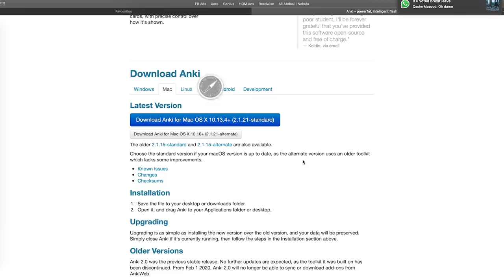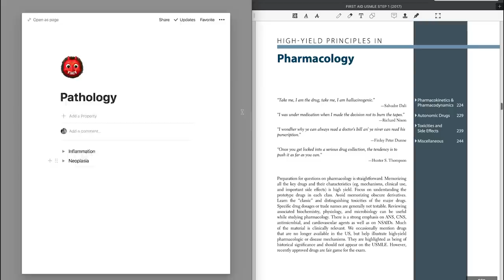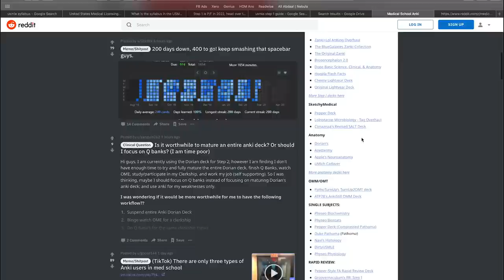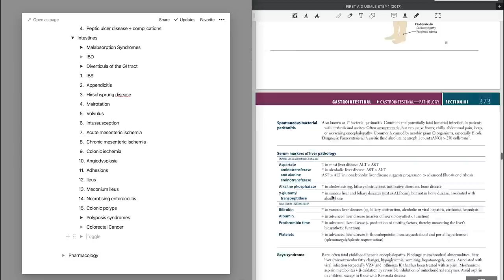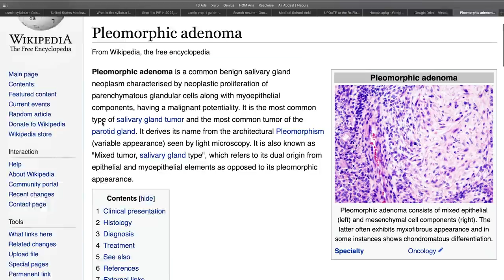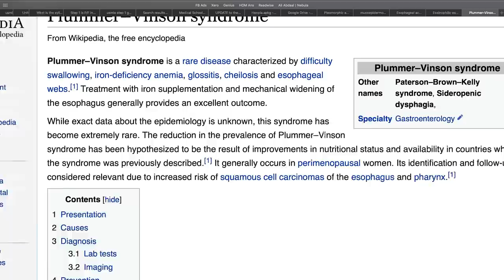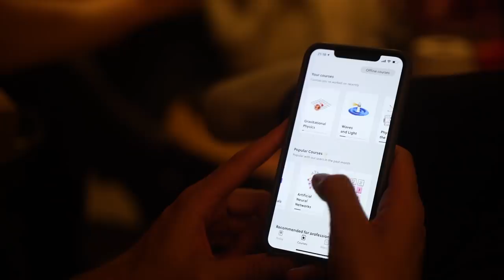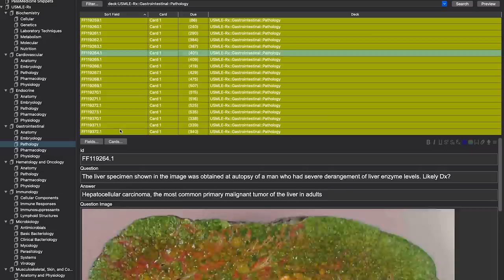Study With Me in the French Alps - USMLE Preparation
To improve your thinking and learning skills with active recall, and sign up for free.